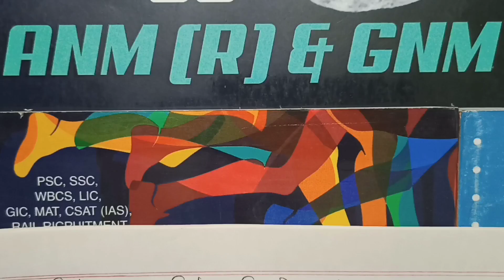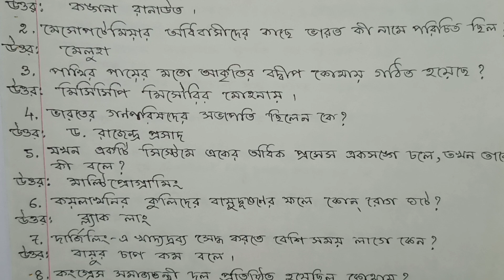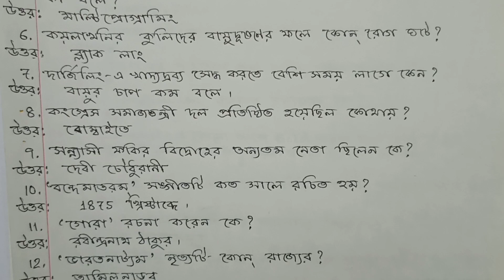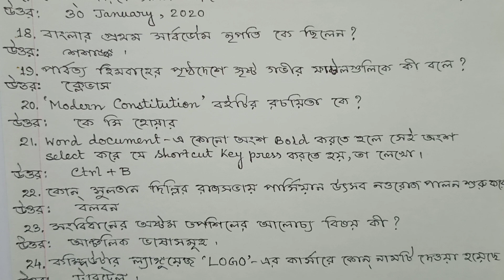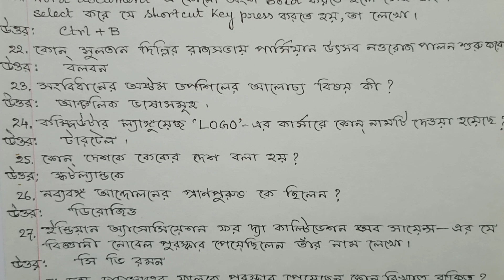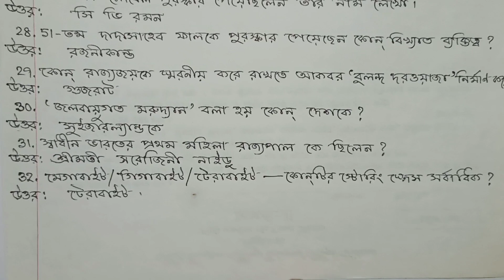All Competitive Exam Preparation 2023 / WBP & KP Constable Exam Preparation 2023 / GNM ANM Exam 2023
ANM GNM Preparation 2023.GNM General Knowledge Question Answer. GNM ANM General Knowledge 2023.GNM ANM 2023 Nursing Entrance Exam Preparation.

In this video I (Utpal Kundu) have discussed ( ANM GNM 2023 Nursing Entrance Exam Important General Knowledge Question Answer) about some most important question answer of general knowledge. Hope that this most important question answer (ANM GNM suggestion) of general knowledge help you for coming ANM GNM nursing entrance exam 2023.